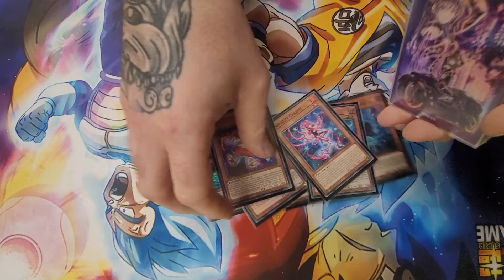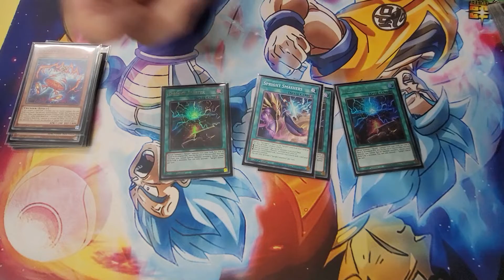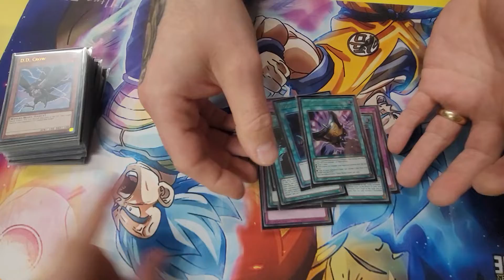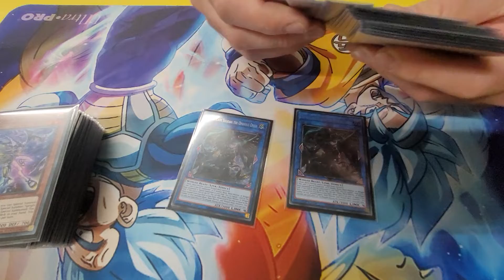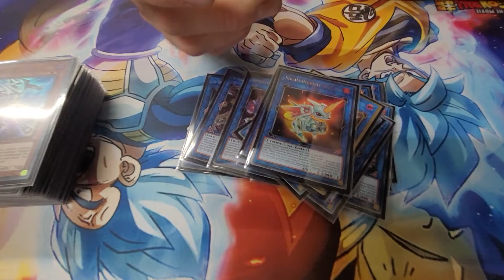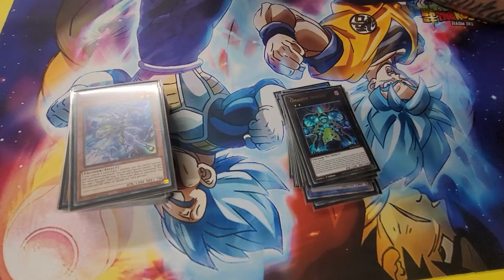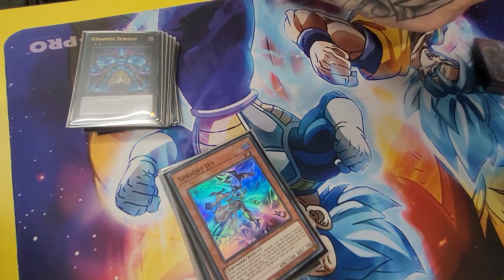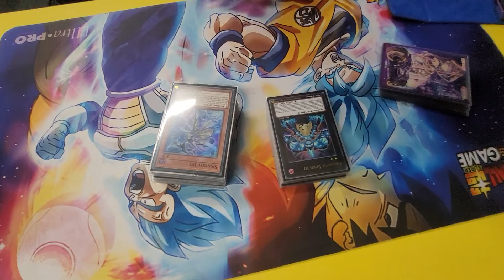1st Place Tri-Brigade Sprite Profile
Yourplaymat Link - Custom sleeves and mats

1. Unique Code: ZEPHYR10YP

Get Your EXCLUSIVE Dark Magician Mat right here Available for a limited time only